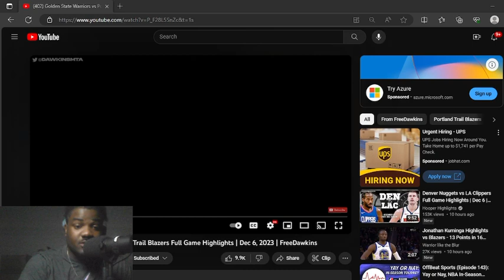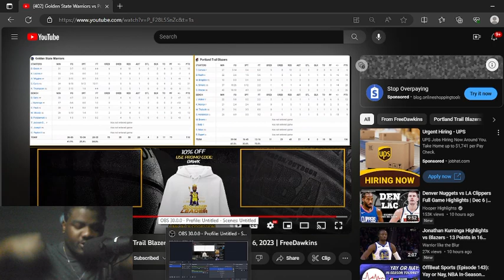CURRY TO THE RESCUE!!! REACTING TO TRAILBLAZERS vs. WARRIORS| Full Game Highlights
Reg Season